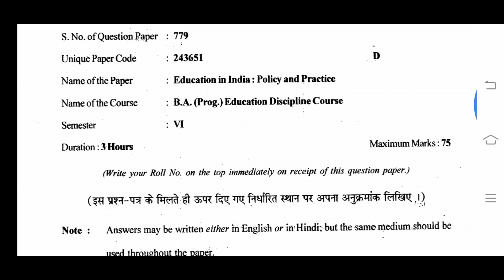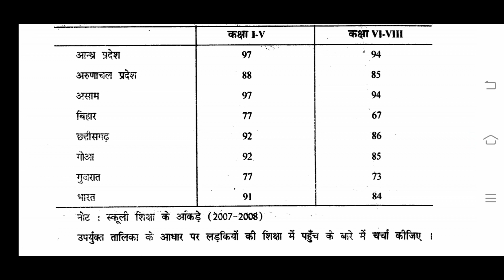BA prog 6th semester education in India policy and practice question paper// rkeducationclass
Sol 6th semester education in hindi
6th semester education in India policy and practice imp ques